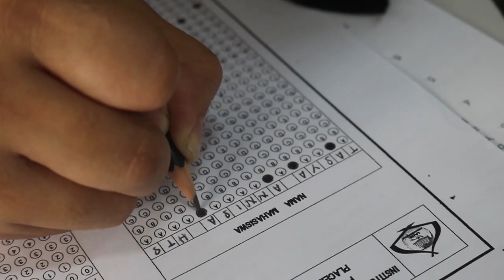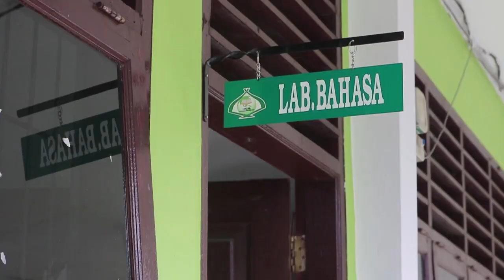Placement Tes Bahasa Mahasiswa Baru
Video ini merupakan dokumentasi kegiatan Placement Tes Bahasa yang disenggarakan oleh P2B IAIN Padangsidimpuan